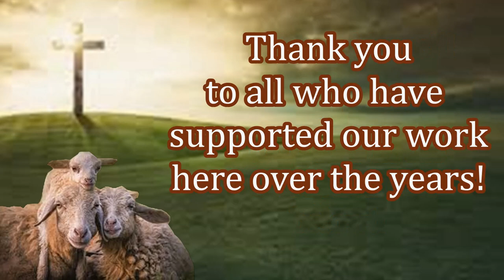Young School Children Receiving Their First bible! Thank You Givers!